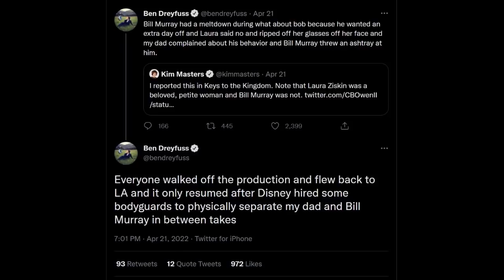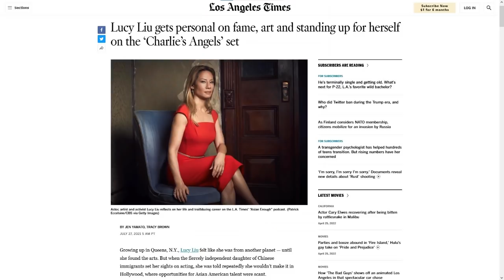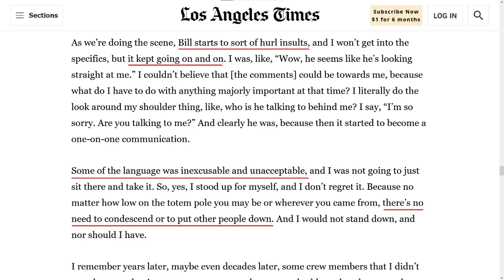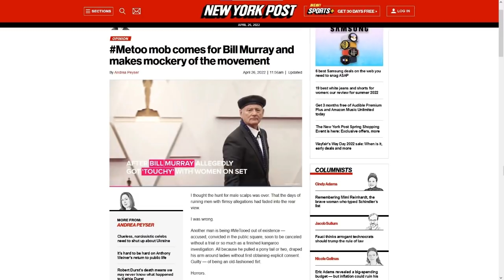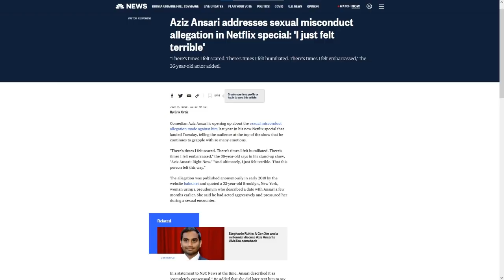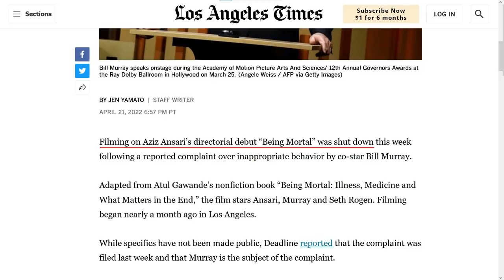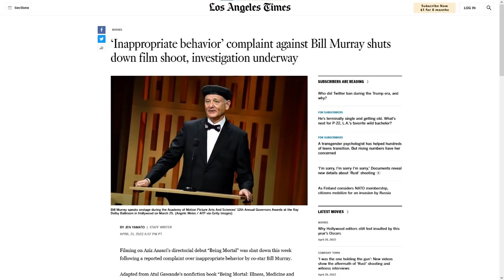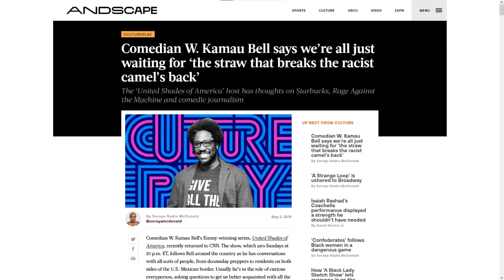MoT #128 We Need To Talk About Bill Murray...And Kamau Bell!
Bill Murray's been a rich and powerful legend of entertainment, just like Bill Cosby, yet for some reason his history of verbal and even physical abuse of women has not been reported on.
Well we're going to talk about that!